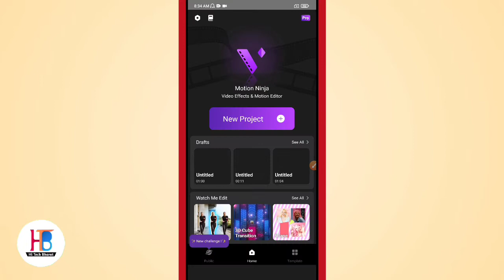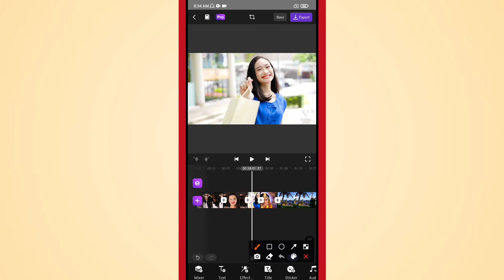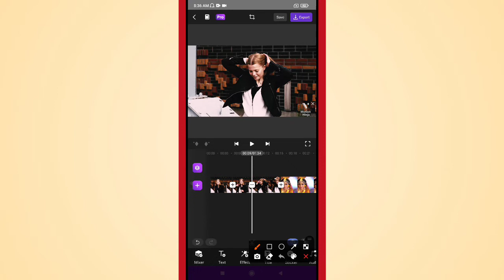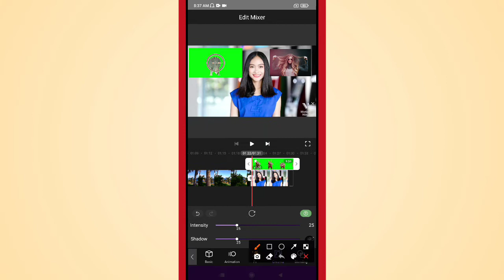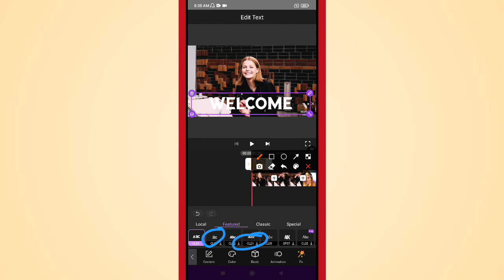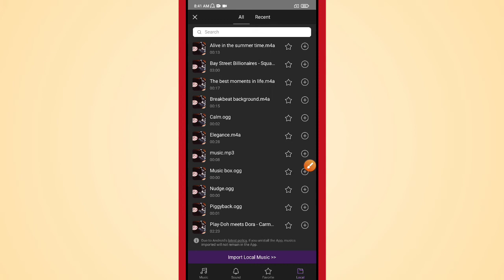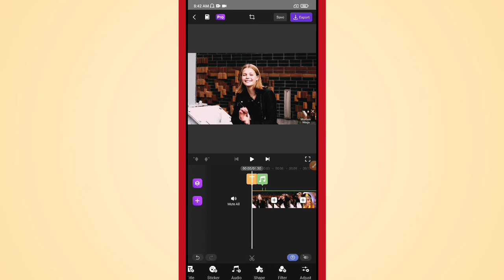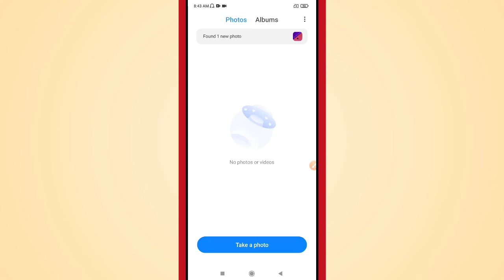How to Edit Video in Motion Ninja - Pro Video Editor App | Motion ninja app se video kaise edit kare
Learn How to Edit Video in Motion Ninja - Pro Video Editor App